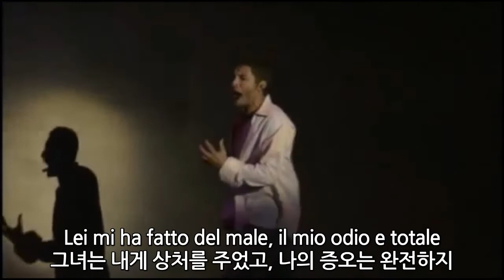노트르담 드 파리 2막 / 10. Io ritorno a te 당신에게 돌아가리 - 가사 (Lyrics) Korean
뻔뻔한 페뷔스이긴 해도 노래는 시원시원해서 좋습니다